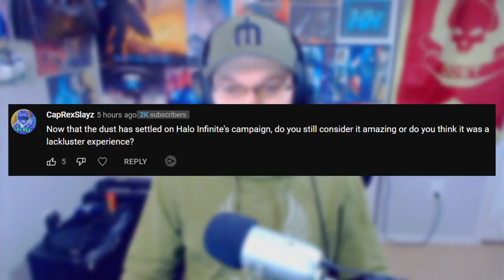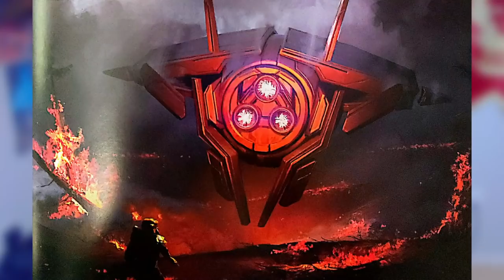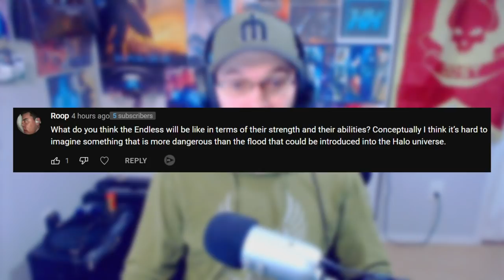Halo Infinite Honeymoon Phase is Over! Campaign DLC! ft. HiddenXperia Pt1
Halo Infinite Honeymoon Phase is Over! Is Halo Infinite Still Good?  ft. HiddenXperia Pt1
Campaign DLC!